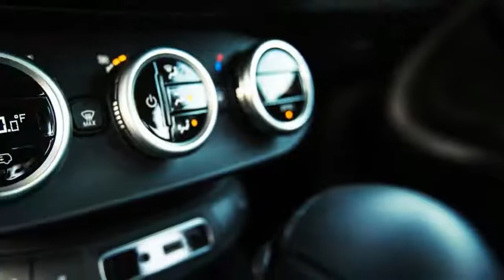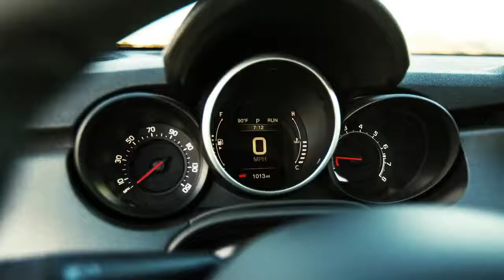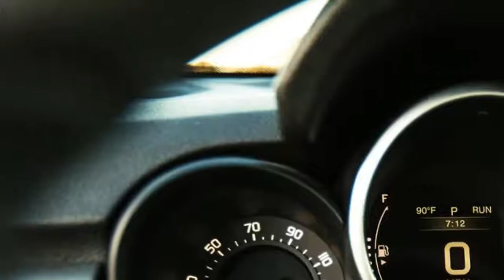Amazing Speed ! 2016 Fiat 500x 0 60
MILES TO DATE : 10,467
PRICE : $27,730
ENGINE : 2.4L DOHC 16-valve I-4/180 hp @ 6,400 rpm, 175 lb-ft @ 3,900 rpm
TRANSMISSION : 9-speed automatic
LAYOUT : 4-door, 5-passenger, front-engine, AWD SUV
EPA MILEAGE : 21/30 mpg (city/hwy)
L x W x H:  168.2 x 75.5 x 63.7 in
WHEELBASE : 101.2 in
WEIGHT  :3,292 lb
0-60 MPH : 9.8 sec